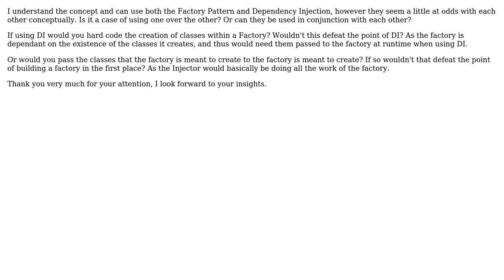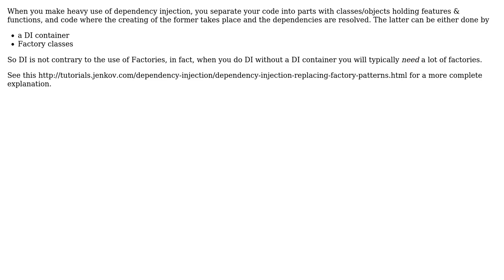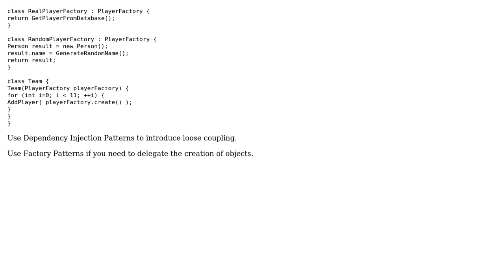Software Engineering: Factory Pattern and/or Dependency Injection? (2 Solutions!!)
Software Engineering: Factory Pattern and/or Dependency Injection?

With thanks & praise to God, and with thanks to the many people who have made this project possible! | Content (except music & images) licensed under CC BY-SA | Music | Images & others | With thanks to user Samuel Hawksby-Robinson user Pellared user Doc Brown and the Stack Exchange Network Trademarks are property of their respective owners. You are responsible for your own actions.